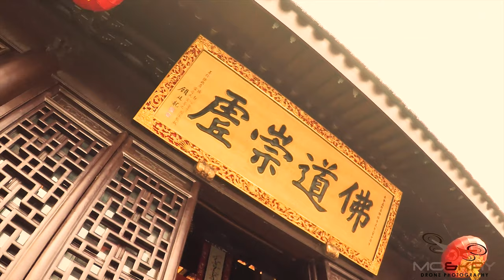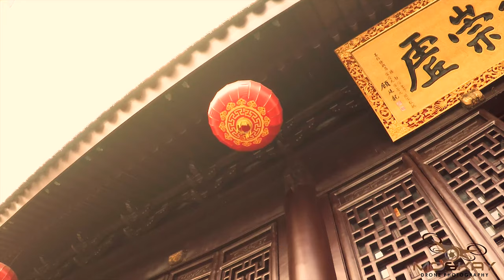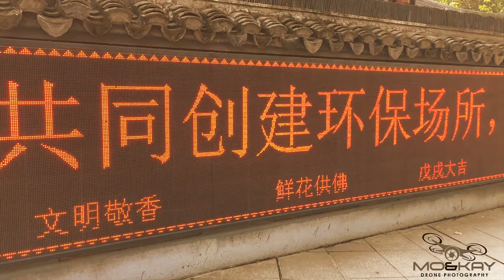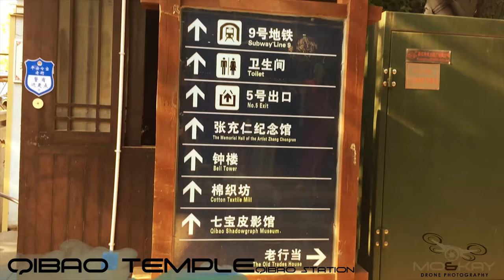The top 6 temples to visit in Shanghai - Jade Buddha, Longhua, Qibao, Jing'an, Confucian Temples.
Here's our video guide to the top temples to visit in Shanghai, China.
Jade Buddha Temple, Longhua Temple, Qibao Temple, Jing'an Temple & Shanghai Confucian Temple. There is also a bonus temple in Yu Garden's for you to go and find.

We have included the closest Metro Stations to the Temples. You can buy a top up metro ticket and see most of them in a couple of days if you are limited on time.

We spent 3 weeks in Shanghai, exploring and taking in the sights. It was a very clean city with excellent transport facilities. There is so much more to do, that we need a second trip to do all other things we missed. We hope you enjoy the video guide!

Happy travels.

Mo and Kay.
Mo and Kay Drone Photography are available for hire to create unique destination videos for resorts and paradise islands around the World. CAA PfCO approved drone operator with over 20 years of travelling to 50+ destinations around the globe, you can trust them to deliver high quality videos that will make people pack their bags and jump on a plane.

Mo And Kay recommends the following kit and services to capture the best of your travels around the world. Click on the links below for great prices while supporting us:

We use Smugmug to host our photos and provide our customers secure areas to view and print their photos from. You can change the layout in minutes and upload photos from anywhere!

HOTEL BOOKINGS

DJI